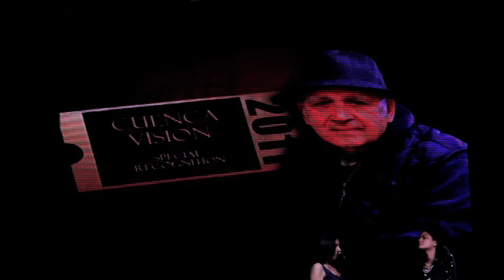MasTV Cobertura de los Access Awards & Recepcion VIP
Más de 600 invitados asistieron a la 4a celebración anual de los Access Awards de Boston Latino TV, presentados por Liberty Mutual en el Royale.  Los invitados disfrutaron de sus cócteles mientras escuchaban la música mezclada por D.J. MATOS, "el Mejor D.J. de TuBoston" 2011. La fotografía profesional del evento fue brindada por Francisco Chacón y Luzmar Centeno, quien recibió a los invitados en la alfombra roja.  MasTV obtuvo accesso exclusivo en la recepcion VIP donde distinguidos invitados de los Access Awards se encontraban.  Como parte de la ceremonia de premios, Peter Cuenca fue presentado con una mención de honor por parte del ejecutivo de Massachusetts en reconocimiento a sus 25 años de labor en los medios de television. Los Access Awards 2011 fueron presentados por galardonados anteriores y patrocinadores del evento.  La ceremonia culminó con la participación del aclamado cantante dominicano, Yunel Cruz, quien interpretó su éxito "Dominicanita".